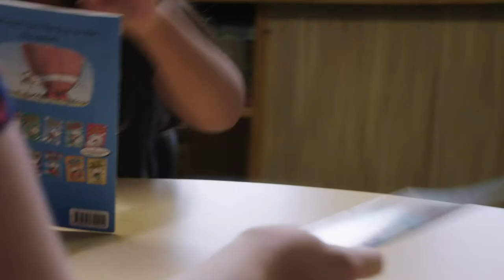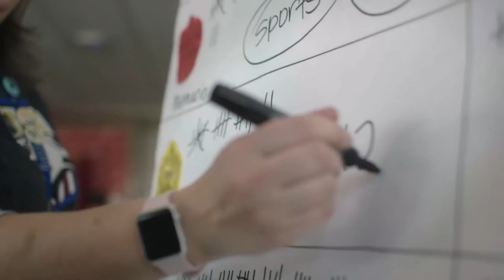BRAND ANTHEM: United Way Salt Lake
We have become huge fans of United Way and their work. Through producing numerous videos for them we have learned all the good they do in our community. So we were excited to produce this Anthem to spread their work even farther.

Director: Matt Sheridan
DP: Bennet Duchin
AC: Mikkel Richardson
Editor: Hennie van Jaarsveld
Narrator: Barbara Faison